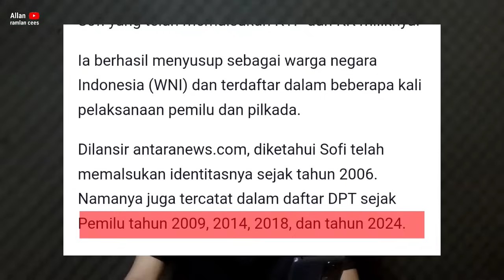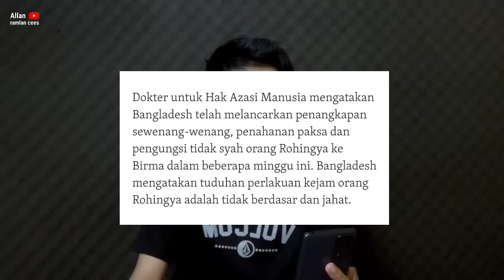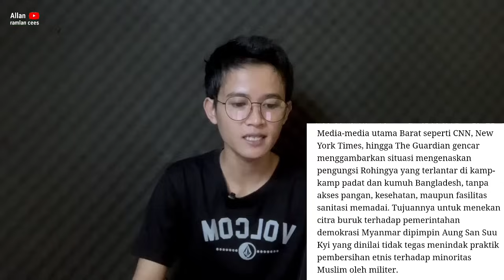Kacoww‼️Rohingya menurut media B4rat,my4nmar dan bangladesh membantah kabar itu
Rohingya di mata dunia sebagai pengungsi yang harus di kasih tempat,namun faktanya seperti apa sejarahnya